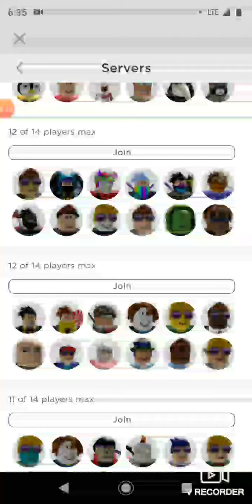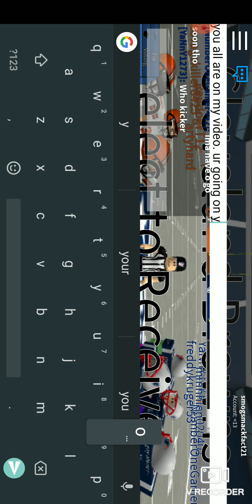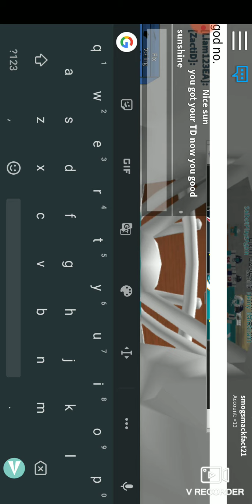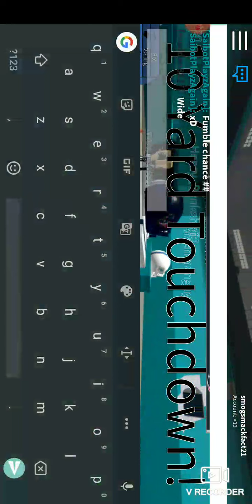My trashy game play.